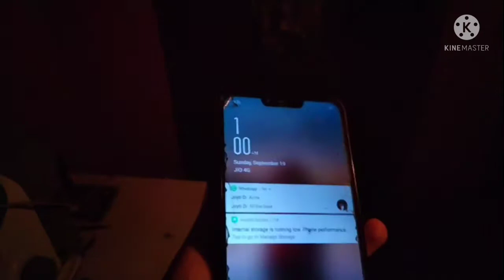Haunted House part -1😰|| Horror activities done with us Real Ghost☠️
hauntedhouse part-1#horrorvideos#realghost#ajjubhaifacereveal#gwmonty#trending

so, hello guys i hope you all are fine. In this channel we can upload videos of horror and gaming videos .